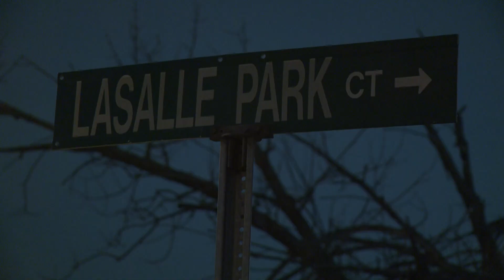5-year-old boy shot in the head Sunday night in LaSalle Park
A 5-year-old boy was shot in the head Sunday night in LaSalle Park. He is in critical condition.